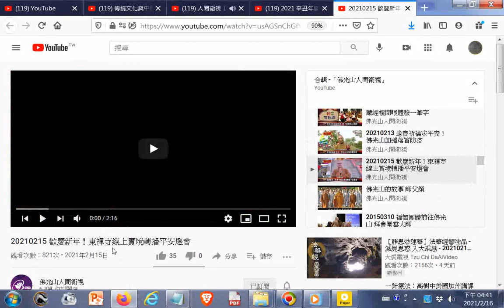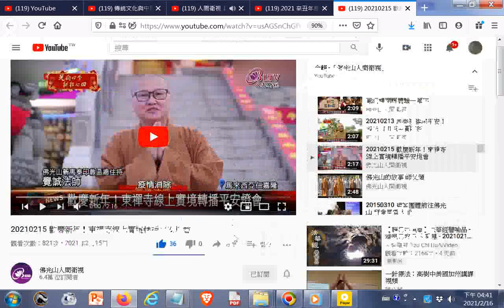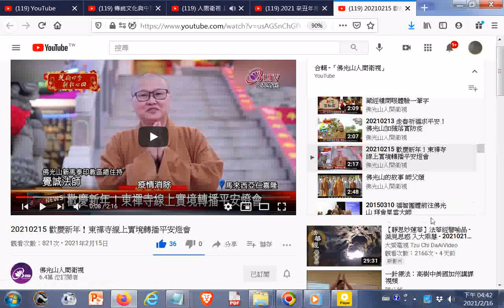推薦--20210215 歡慶新年！東禪寺線上實境轉播平安燈會+六十六條經典禪語 俠客文章01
閩南語讀經影片合輯